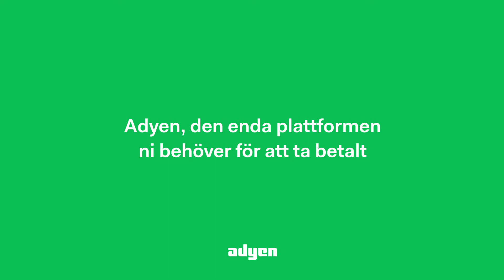Adyen, den enda plattformen ni behöver för att ta betalt.